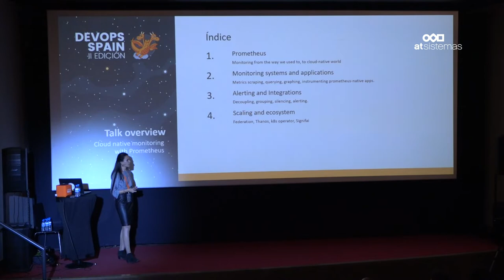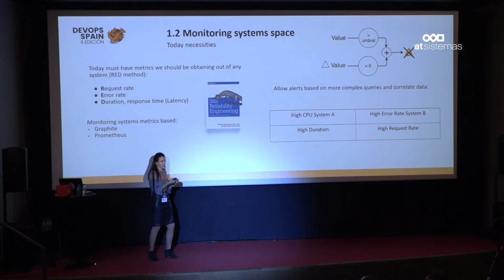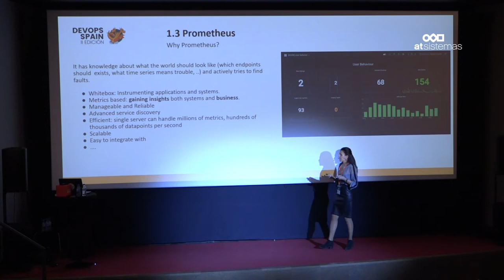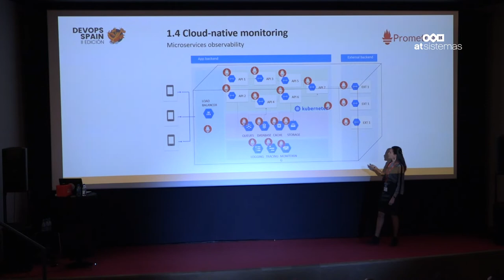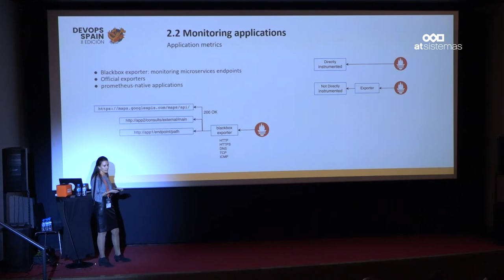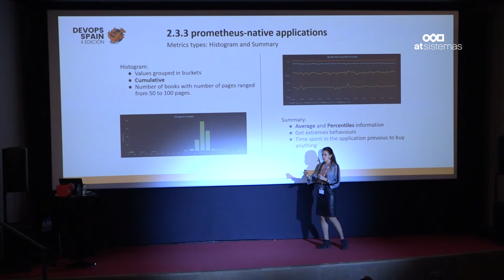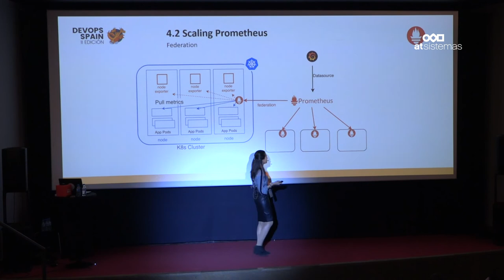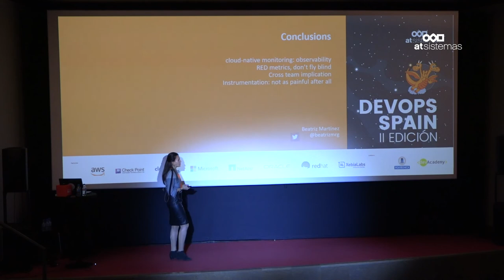Beatriz Martínez Rubio: Cloud native monitoring with Prometheus | atSistemas